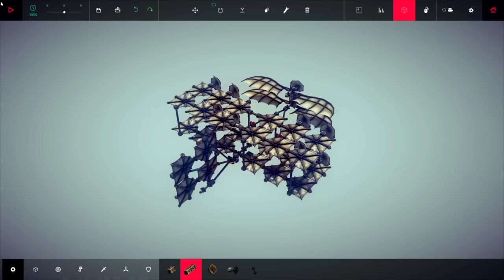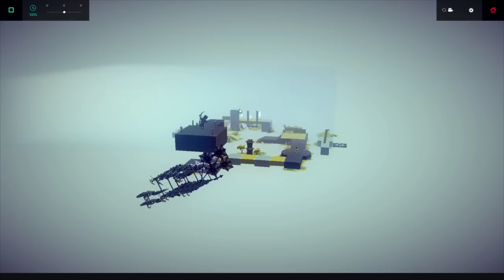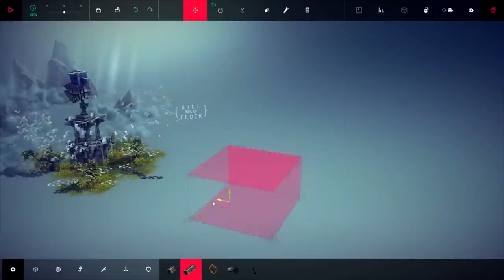Besiege Alpha Gameplay - Steam Workshop Best Creations - The Nuke, Davinci Tank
With the new Besiege 0.10 update they introduced Steam Workshop support so I thought it would be good idea check out Besiege's Best Creations on the Steam Workshop. These are some of the highest rated machines currently on the Steam Workshop. What do you think? Do you enjoy these Besiege machines more or my older ones?